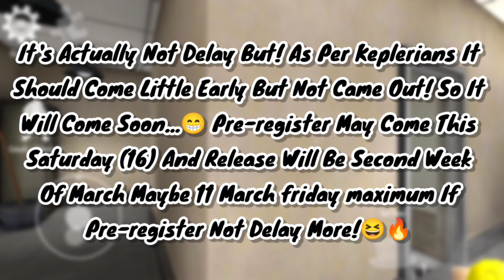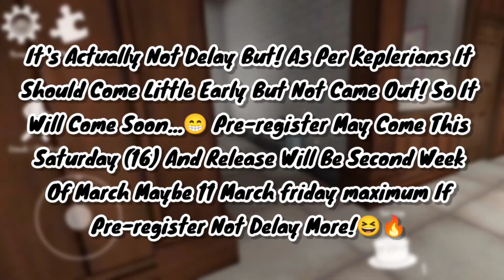Ice Scream 7 FRIENDS: Lis PRE-REGISTER Final Date & DELAY! | Keplerians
Topic:-

1.)Ice Scream 7 Fanmade Trailer

2.)Ice Scream 7 Leaked Gameplay

3.)Ice Scream 7 Pre-register Final Date

4.)Ice Scream 7 Release date

5.)Ice Scream 7 First Gameplay

6.)Keplerians Ice Scream 7

★My SocialA/C's★

❤️Thanks-For-Watching💙

:::"Also Follow cloudygaming"